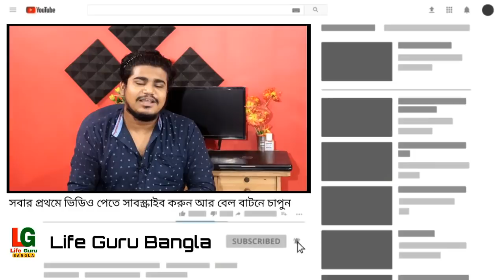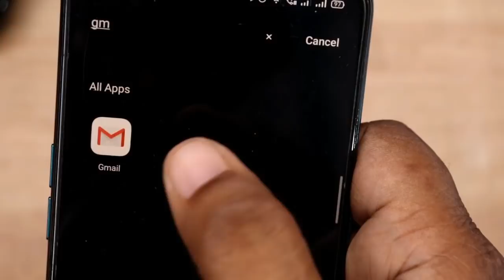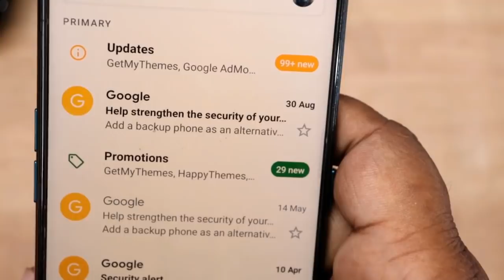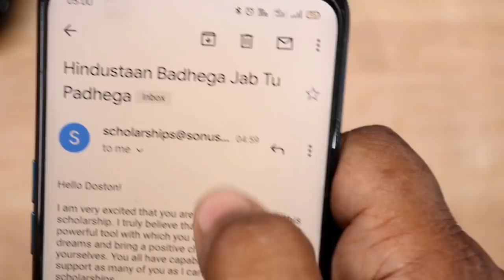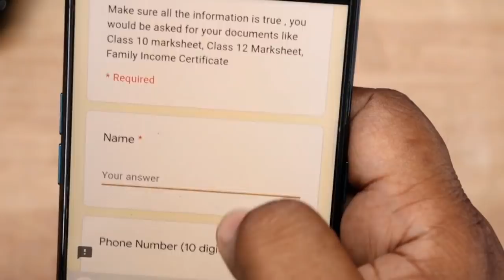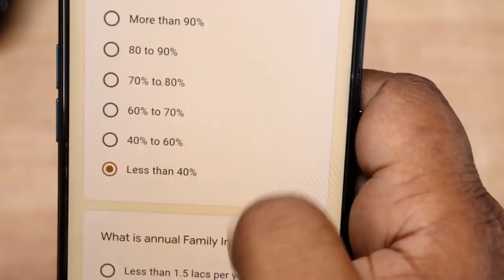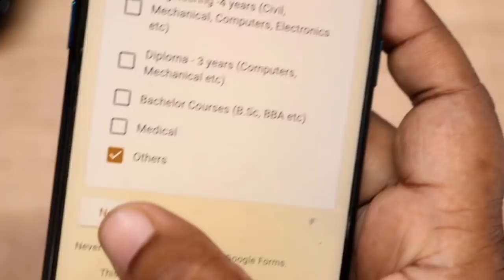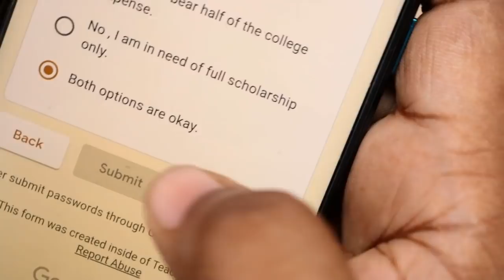এবছর কলেজে ভর্তি বা কলেজের পড়াশুনার জন্য কোনো টাকা লাগবে না | Best Scholarship for College Students